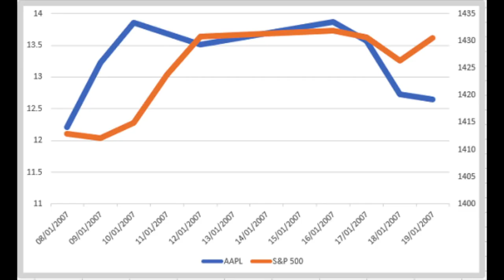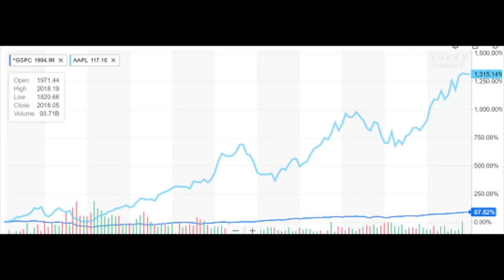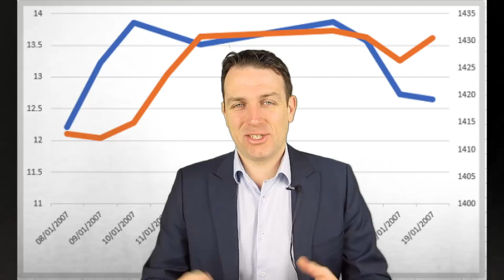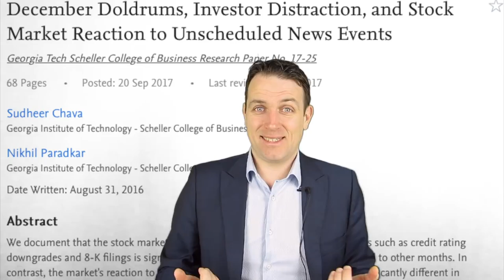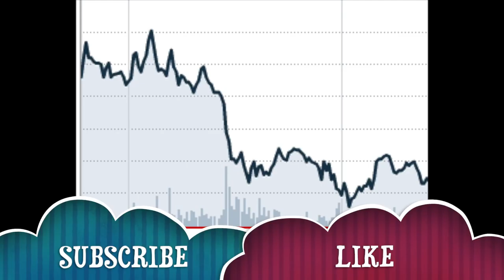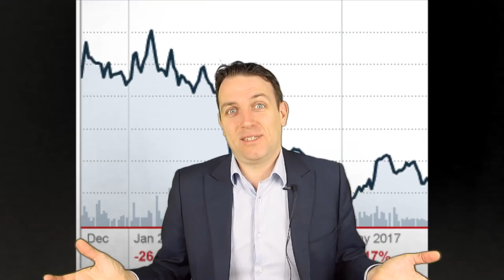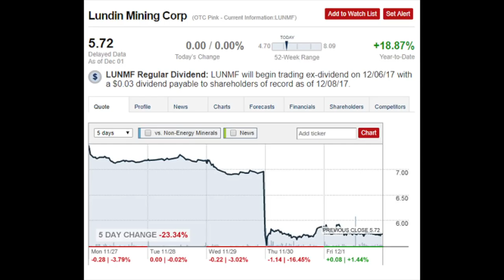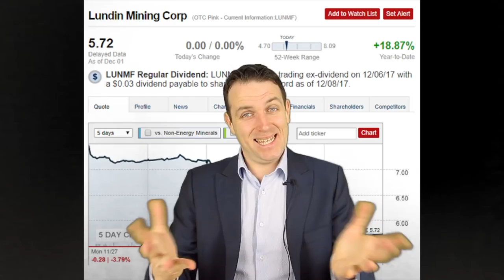STOCK MARKET TRADING ON GOOD AND BAD NEWS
I am also a book author:
Modern Value Investing book:

You might call yourself a long term investor but sometimes stock market trading is a smart thing to do, sell on negative news and buy on good news. I discuss a few situations where academic research shows how stock prices take their time to react to material news while sometimes, if the news is long term stock prices don't react at all.
I use the example of Apple (NASDAQ: AAPL) and Lunding Mining (TSX: LUN) to show how stocks react to news.
I also discuss what is shown by academic research about stock prices and their reaction to earnings.
An individual investor should trade when there is a high likelihood that the stock price will drift due to negative news. Being a bag holder for others is not necessary if it can be avoided.
Some use technical analysis but I prefer common sense.